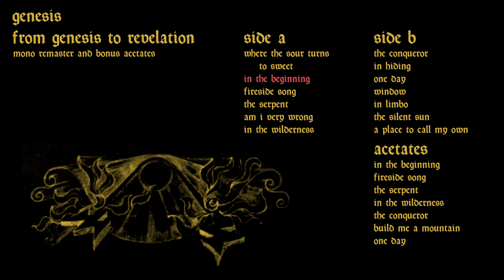Genesis - In the Beginning (1969 - Mono Remaster)